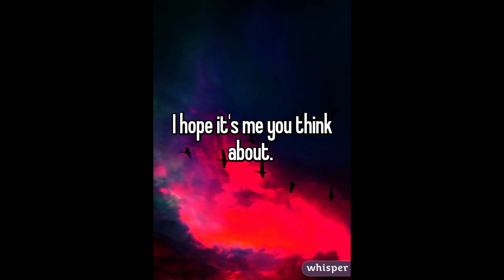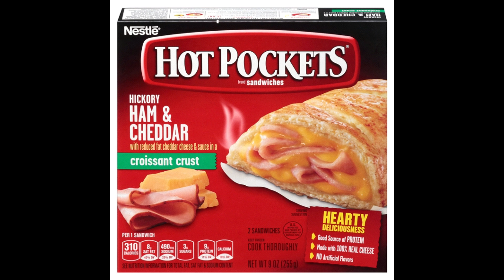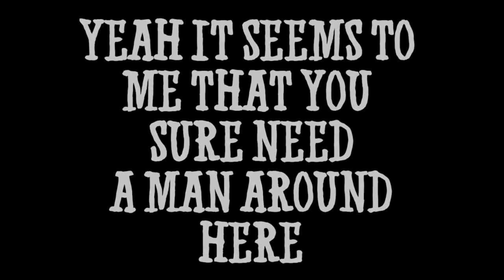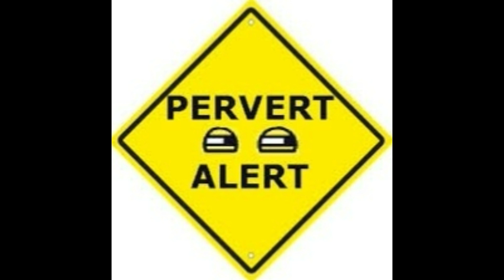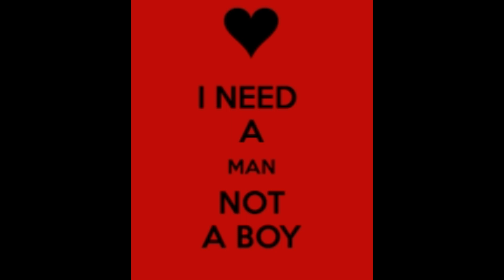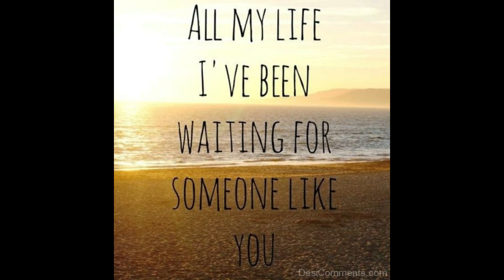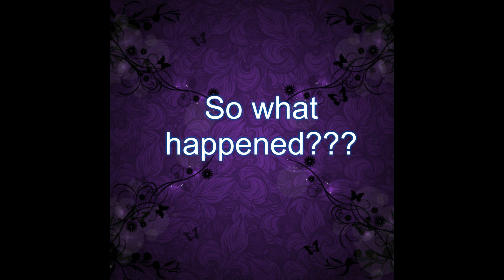Voice chat with Liberian scammer on POF pretending to be Pail Kauffmann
Yes the old lady is back, this time chatting with "Paul Kauffmann" from POF. Payment details leads us to a scammer from Liberia who is living and working and scamming from London.